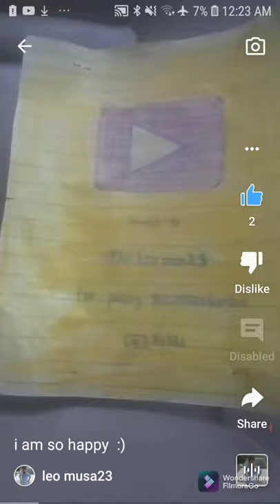ft. @leo Musa23 ki over acting leo musa23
leo musa23 channel link